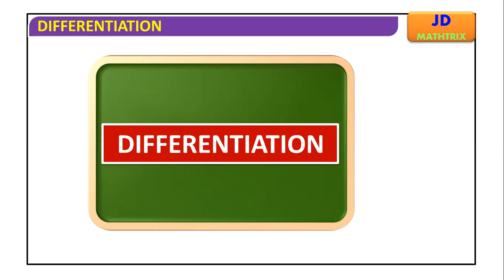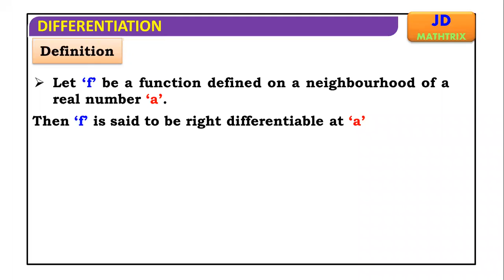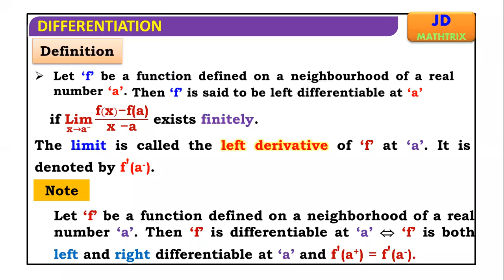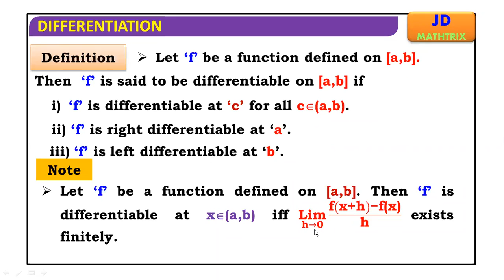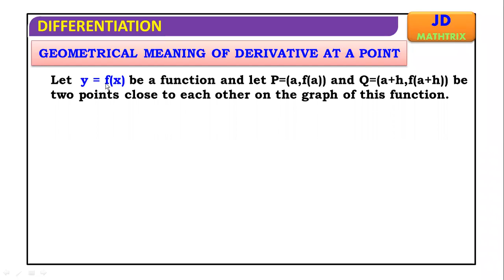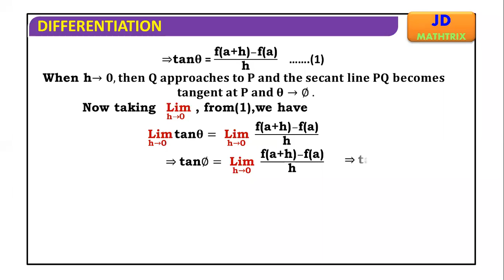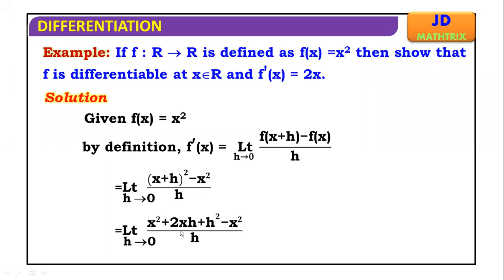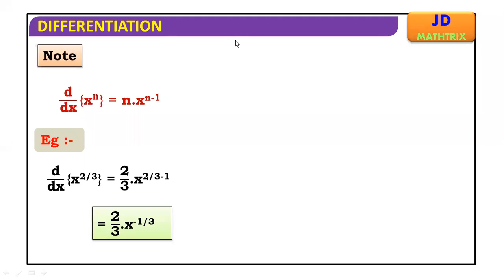DIFFERENTIATION V 1